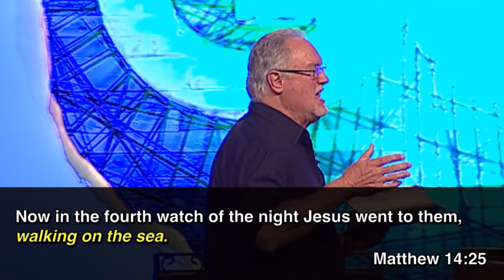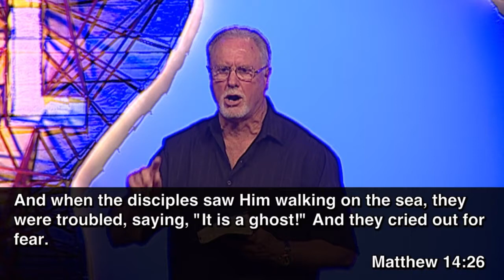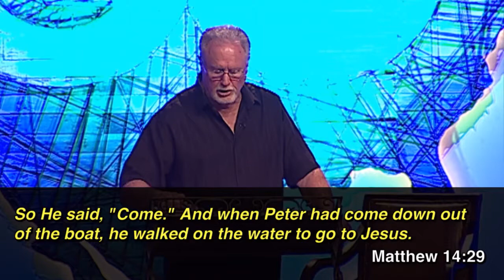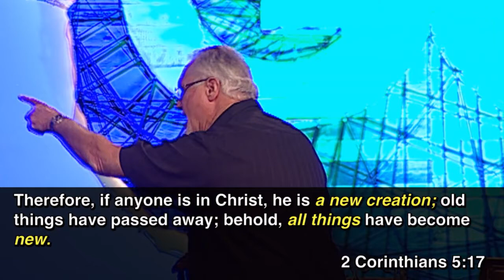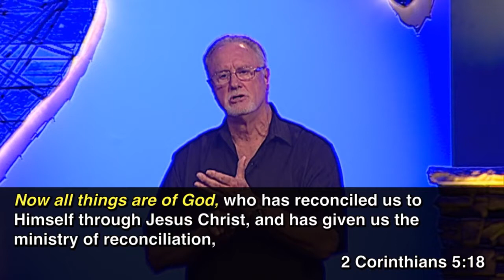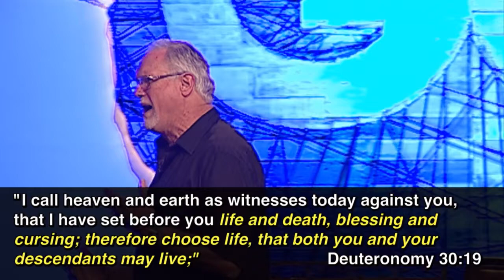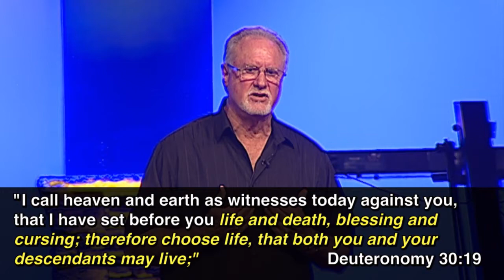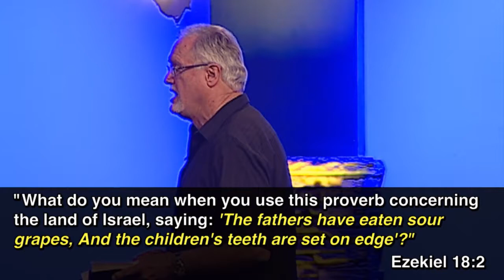Dealing WIth Your Generation Traits